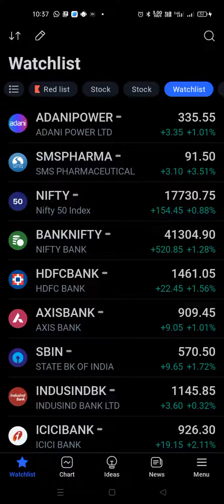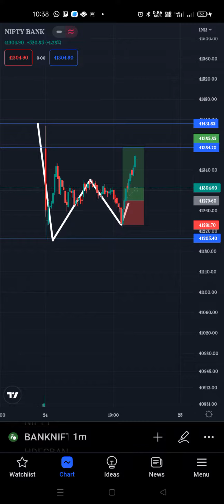24 Oct Muhurat Trading Bank nifty || Trade Analysis 05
happy dipawali 🪔 guys, aaj Bank nifty me W pattern par trade kiya gya jisme 1 mint candle ko watch kr ke trade ki position bnaya hua tha

 is chanal par Daly Bank nifty or nifty50 me trade kiye gye video ko dala jata h, yha sabhi trade kisi setup ya kisi pattern pr hi Kiya jata h 🙏🎯✅✌️

my Instagram id.  || SUBH STOCK ||